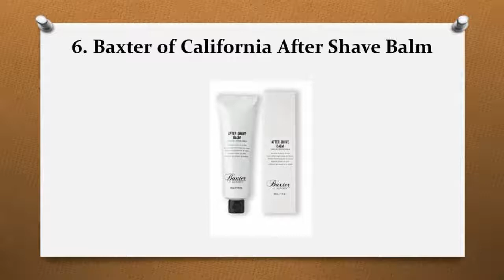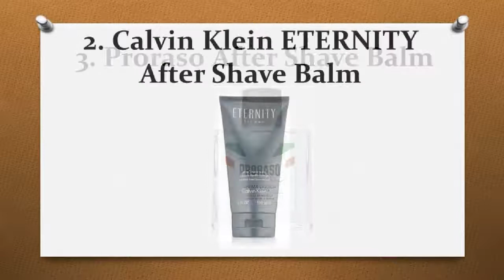Top 10 Best Aftershave Balms in 2017